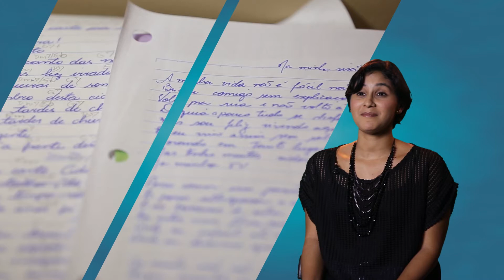Circuito - Vitrine | Lidia Belo